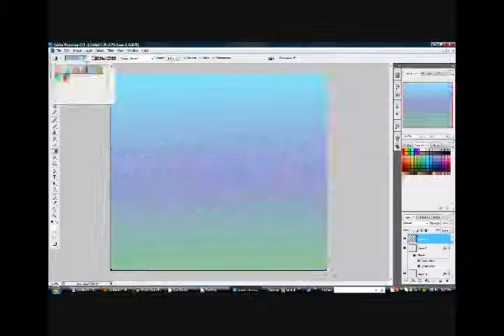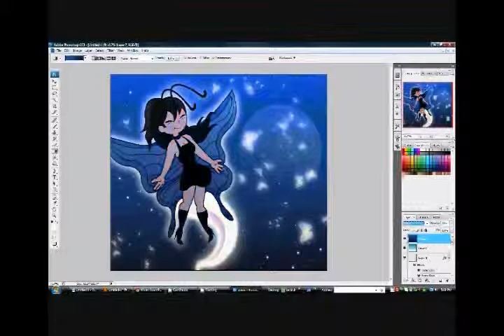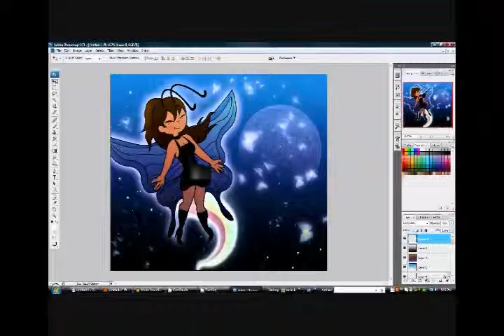Heavens Above: Sketch, Linework, and Coloring (3/3)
Songs: All Systems Activated, Angels Flying Through Hell, Drum and Bass Intro, Drum and Bass Philosophies, Guitars and Grime, I'm Everywhere, Mark of the Dragon Intro